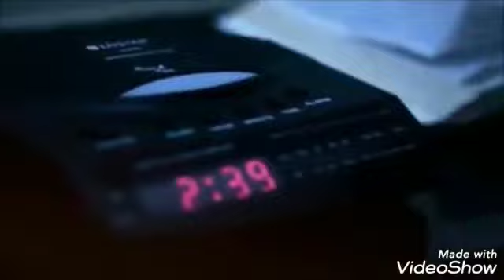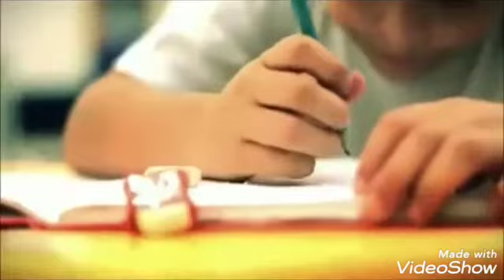Yesu Ninna Hudukuthanea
Pr. Darwin Ebenezer official video song